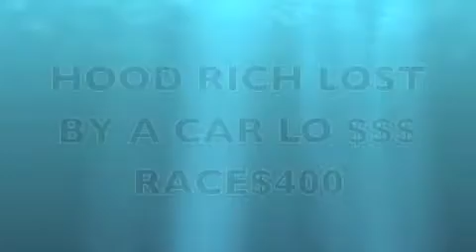HOOD RICH SS VS NELSON TRUCK LO$$$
HOOD RICH LOST BY A CAR LO $$ RACE